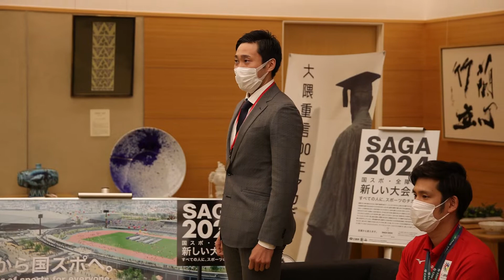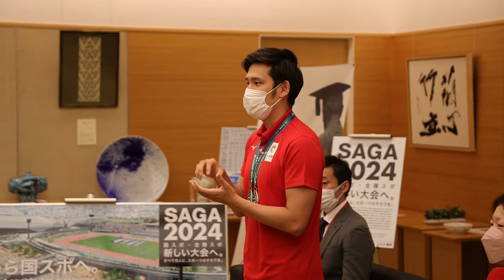世界大会に出場したSSPアスリートが県庁訪問（2022年7月4日）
こちさがは、読者の書き込みから取材を進めたり、新聞社が実施するアンケートに答えてもらったりする双方向型の報道スタイルです。寄せられた声には事務局が全てに目を通し、返信しています。
■SAGAのおいしいものと名産が満載！ 通販サイト「47クラブ」はこちら
⑥佐賀新聞を購読したい！ 紙面購読の申し込みはこちら